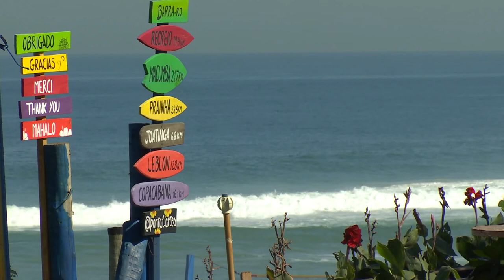DE BELLA UNION A BARRA- Historias Celestes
Roberto Moar - La tapa del Deporte (Canal 10 Uruguay)